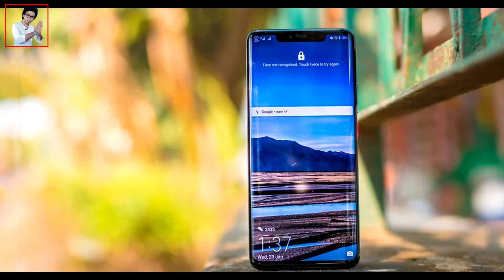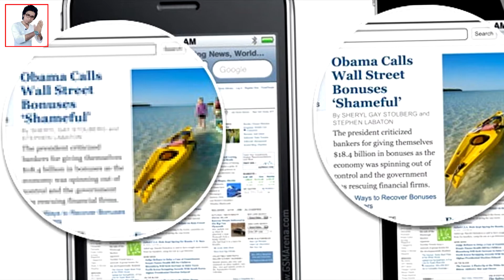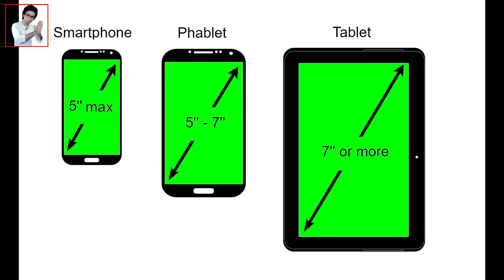Display का PPi क्या होता है ?? What is PPI of Display ?? What is PPI in Mobile ? How it is important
Namaskar doston. Hamare channel per aap Logon Ko fir se ek bar Swagat Hai. Doston Aaj ham log baten Karne Wale Hain Display ka PPi ke bare mein .jaise ki Samsung Galaxy M02s || Don't Buy Before Watching This Video || पैसा बर्बाद ना करें M02s Hindi Review || to aapko Agar Display ka PPi ke bare mein aur bhi achcha se Janna Hai .To video ko Shuru Se Lekar Aakhir Tak Dekhte rahiyega.Mujhe ummid hai ki video aap Logon Ko Jarur Achcha lagega.